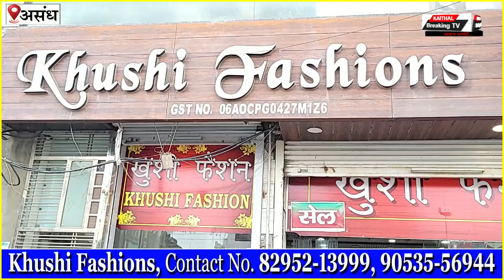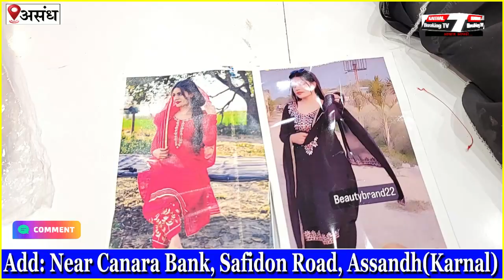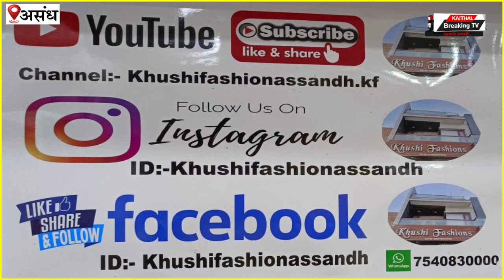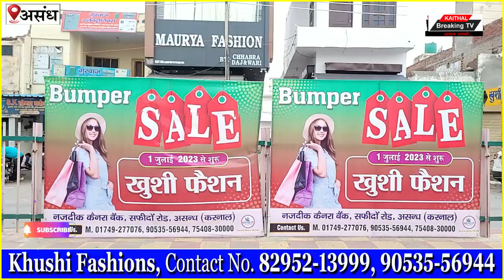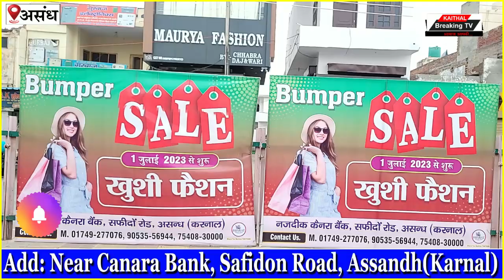कपड़ों की महासेल...पूरे भारत में इससे सस्ता कहीं नहीं...मो.75408-30000 |Kaithal Breaking Tv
कपड़ों की महासेल...पूरे भारत में इससे सस्ता कहीं नहीं...मो.75408-30000
-ऑनलाइन भी मंगवा सकते हैं, कोई अतिरिक्त चार्ज नहीं
-खुशी फैशन, असंध, मो.82952-13999, 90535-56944, 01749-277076
|Kaithal Breaking Tv|